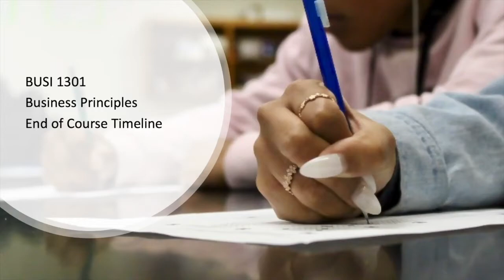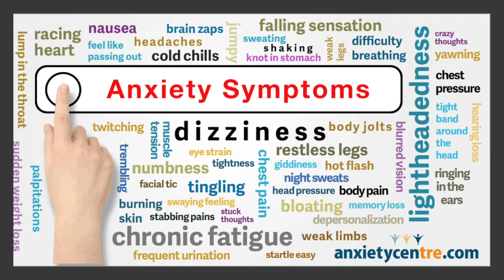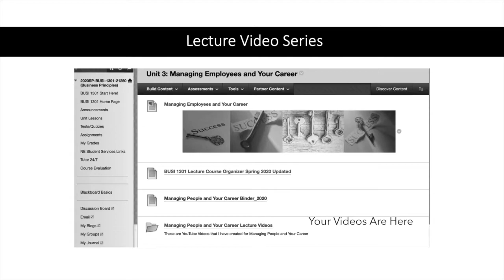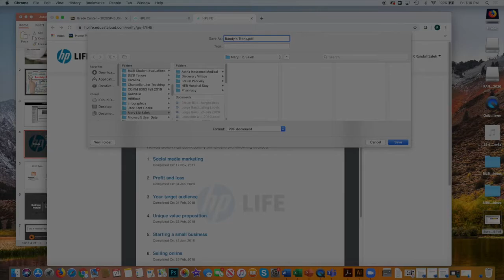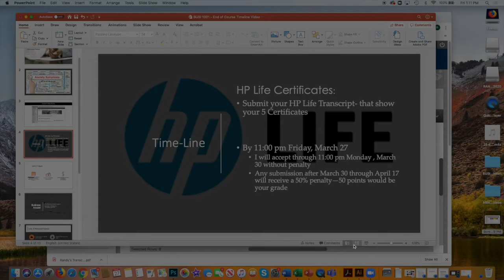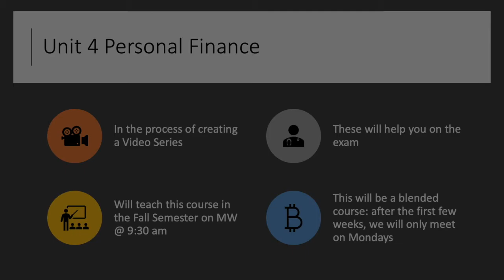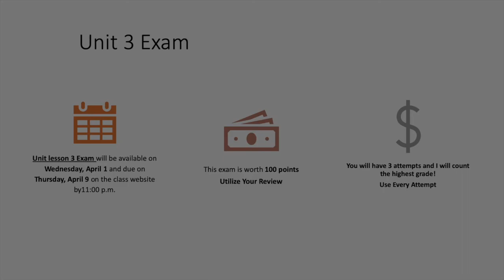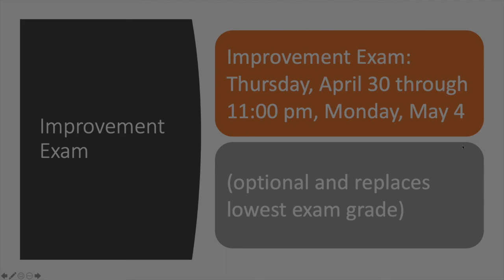BUSI 1301 End of the Course Timeline Spring 2020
BUSI 1301 Business Principles
End of Course Timeline: Spring 2020
Randy Saleh, Assistant Professor of Business